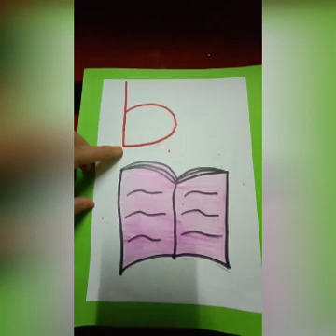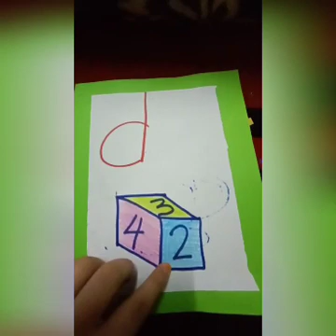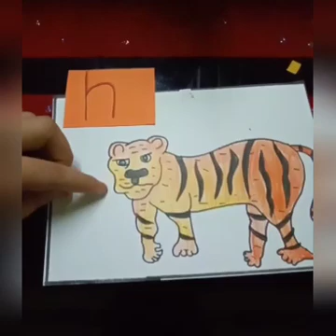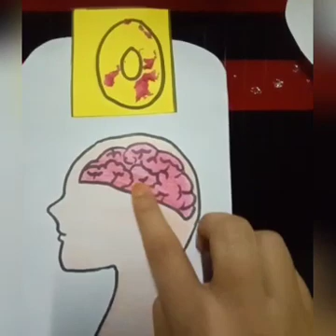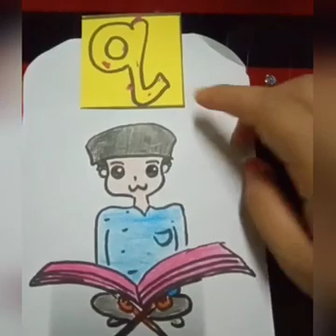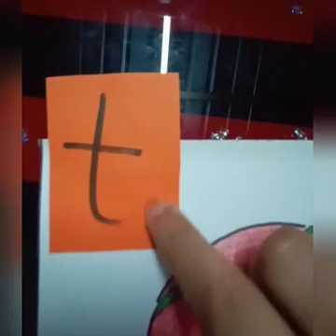BM4 Sambungan Abjad T Z